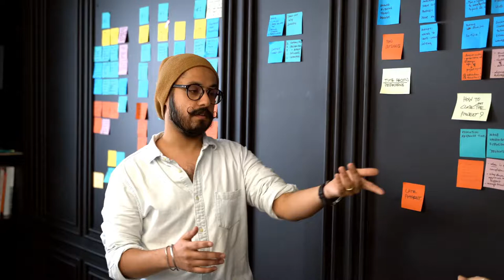Video Of Man Discussing With His Colleagues | Free Stock Footage - No Copyright | 4K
Video Of Man Discussing With His Colleagues.